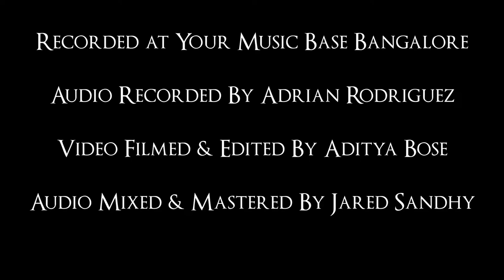Final Surrender - “Redneck” Lamb Of God [Live Rehearsal - Cover]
Final Surrender performs ‘Redneck’ by “Lamb Of God”

A live rehearsal video from their jam sessions as they prepare for a live tribute show to ‘Lamb Of God’ on September 3rd 2022 in their hometown Bangalore, India.

They will be performing over 20 songs from the best selling albums ‘Ashes Of The Wake, As The Palaces Burn, Sacrament, Resolution, Wrath and many more.

Venue : Fandom By Gilly’s Redefined Bangalore
Gates : 6:00pm
Showtime : 8:00pm onwards.

Final Surrender is:
Joseph Samuel - Vocals
Jared Sandhy - Drums
Sanjay Kumar (Foi) - Guitars
James Stephenus - Guitars
Eric Gerald - Bass

Their recent music release “Frogs In A Pan” is available for streaming on all music platforms.

Video Filmed & Edited - Aditya Bose
Audio Recorded at Your Music Base (Bangalore)
Audio Mixed & Mastered - Jared Sandhy

[This video/audio version of the song Is not Monetized, and clearly In support of the artist and love for their music. This is a promo as part of the upcoming tribute show to artist - ‘Lamb Of God’.]

Hoping to see you all in the mosh pit soon! 💪🏽🤘🏼
Stay Blessed!